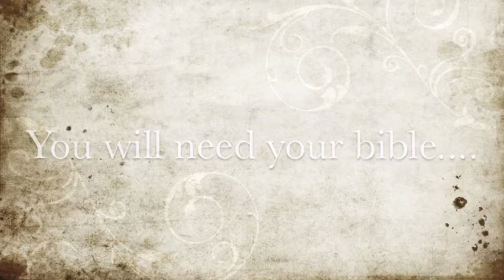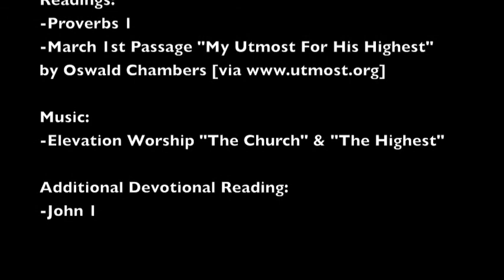ANTHEM:Mornings[3.1.2012]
New Project